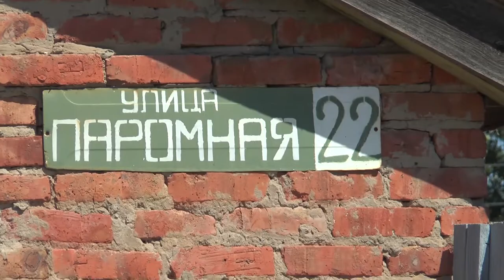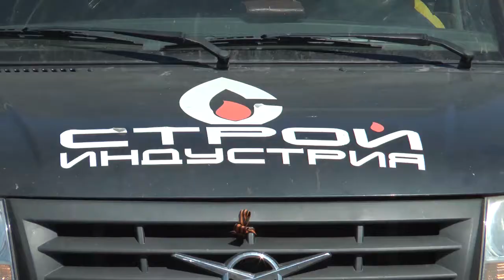Газопровод в Петропавловке (27.07.2020)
В Петропавловке стартовал  очередной этап строительства газопровода.